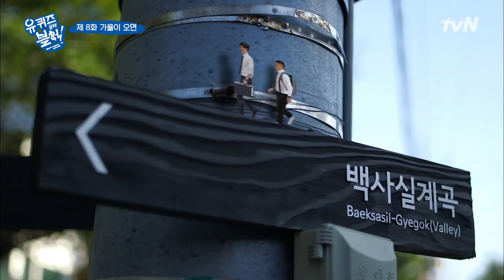유명해지기 싫은 유재석? 모자이크 해드릴게요~ | 유 퀴즈 온 더 블럭 YOU QUIZ ON THE BLOCK EP.8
어느 날 갑자기! 당신에게 펼쳐지는 서프라이즈
‘너는 풀어라! 나는 쏠테니!!’
두 사람의 발길 닿는 모든 곳이 세트가 되고
우연히 만나는 사람들이 주인공이 되는 유쾌한 길거리 퀴즈쇼!

매주 (수) 밤 11시 tvN 방송